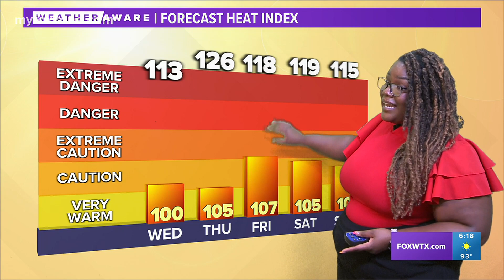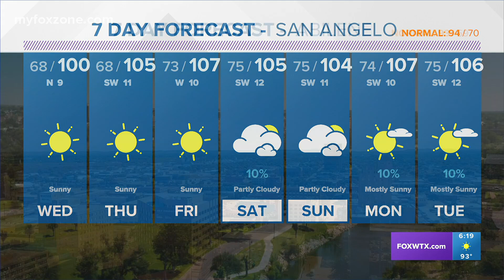Tuesday evening forecast June 13, 2023